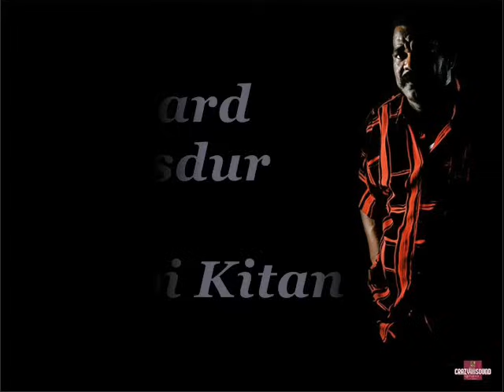Esnard Boisdur - depi kitan